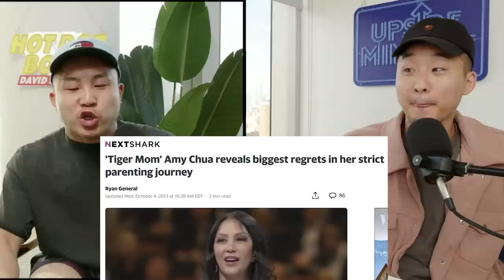THE Tiger Mom Regrets Treating Her Children That Way